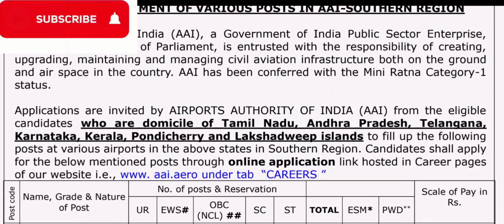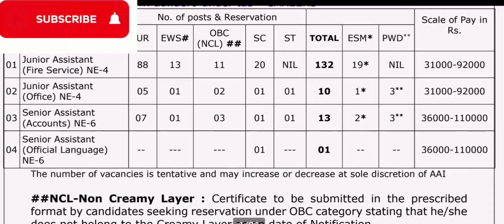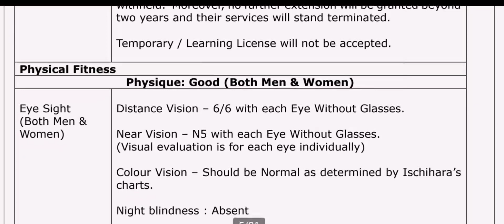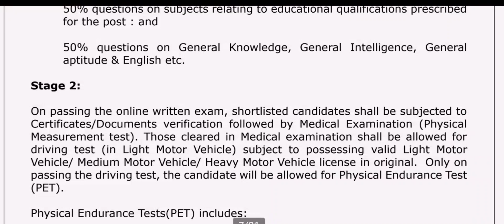എയർപോർട്ട് അതോറിറ്റി അസിസ്റ്റൻ്റ് ജോലി ഒഴിവുകൾ